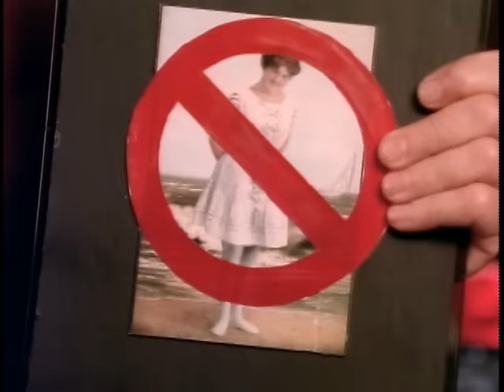Extreme - Decadence Dance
Music video by Extreme performing Decadence Dance. (C) 2004 A&M Records